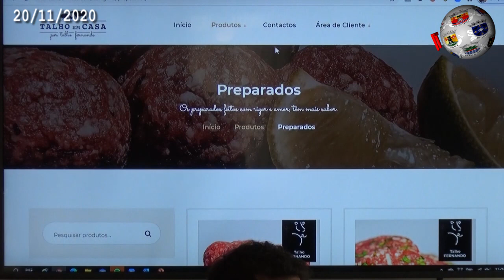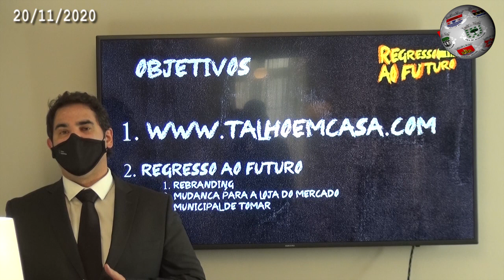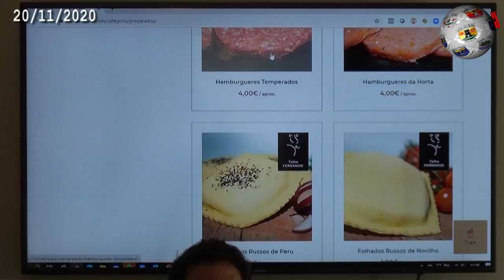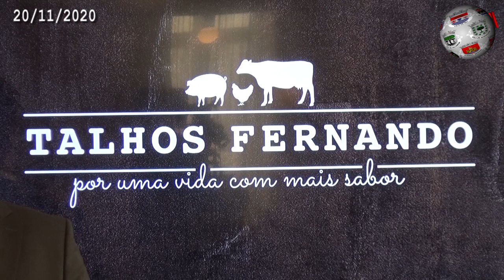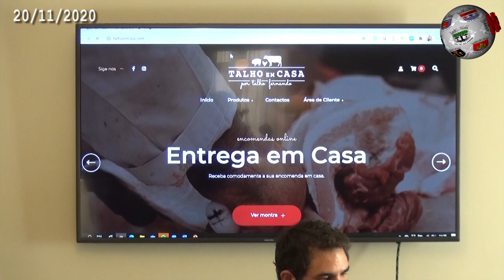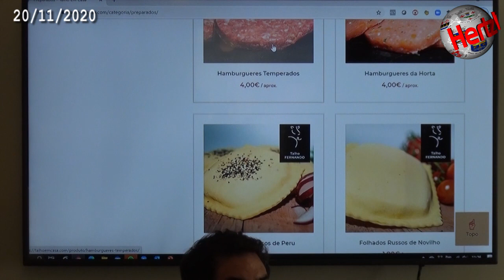TOMAR – ‘Talhos Fernando’ apresentaram linhas mestras para o futuro cvídeo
A Marcos Fernando Jesus, detentora dos ‘Talhos Fernando’, de Tomar, promoveu uma conferência de imprensa para dar conta das alterações que aquele espaço comercial tem realizado, numa perspectiva de inovação e de lançar novos produtos. A sessão, que decorreu no hotel ‘Casa Dos Ofícios’, deu então conta dessa estratégia que passa, em parte, pela criação de uma loja e concentrar a venda ao público no talho do Mercado Municipal, a par das entregas em casa. Rui Coelho da Silva, responsável pela estratégia de Marketing da empresa, falou sobre estes objetivos. Assista ao vídeo editado pela nossa redacção.